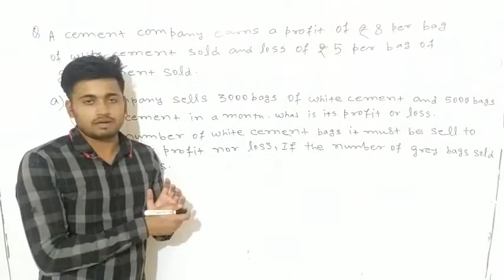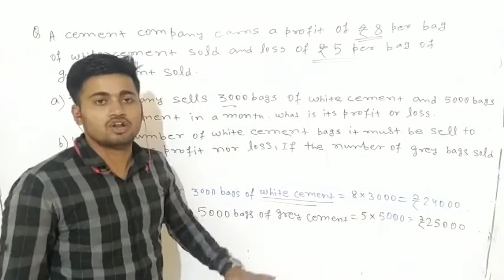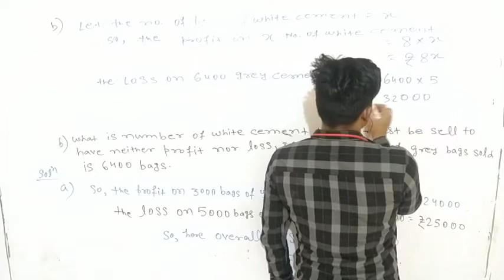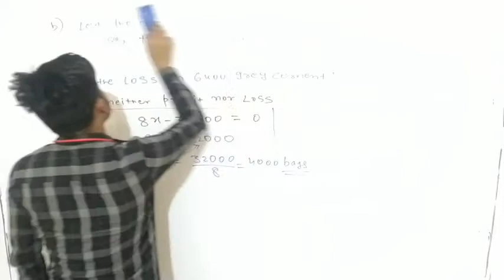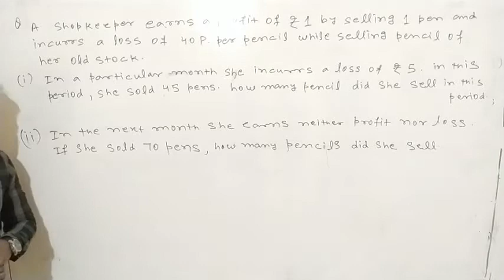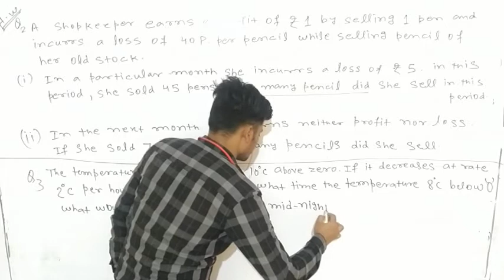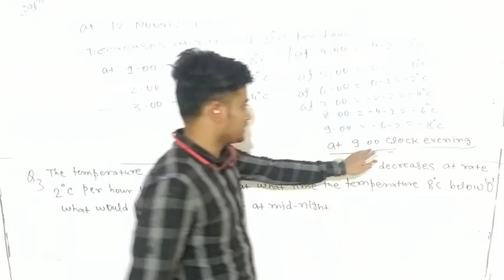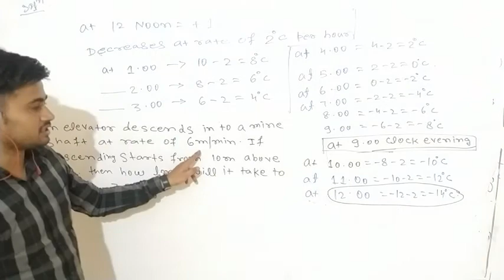Integers Part -4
Class:- 7th
Er. Dipak Pandey